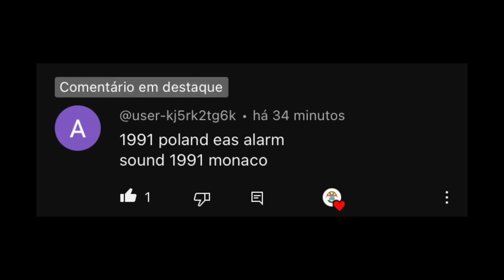⚠️Poland EAS Alarm (1991) (MOCK) (Requested)⚠️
Requested by:@ponmi161yuing
SUB TO HIM!
Enjoy this alarm!